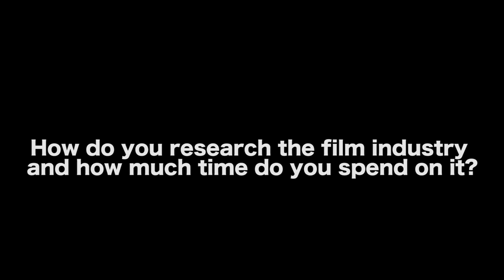Best Way To Research The Film Industry - Matt Eskandari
Matt Eskandari is a writer/director known for films such as Hard Kill (2020), Survive the Night (2019), Trauma Center (2017), 12 Feet Deep (2013), Game of Assassins (2013) and more.

AUDIO